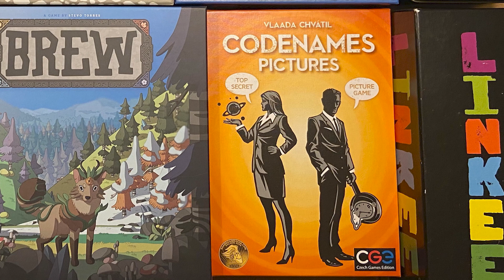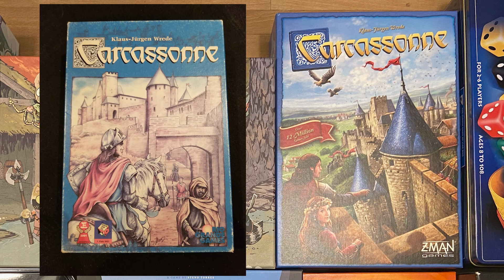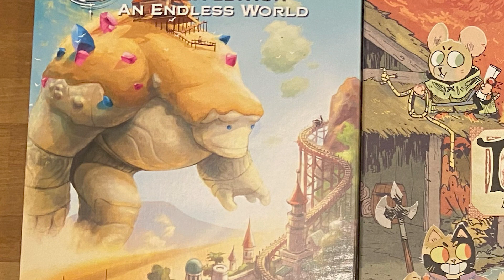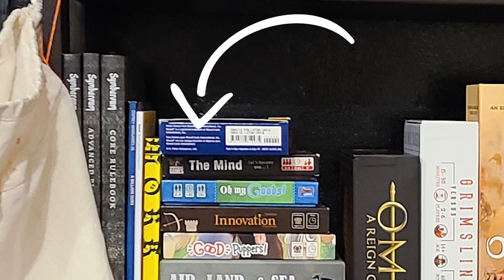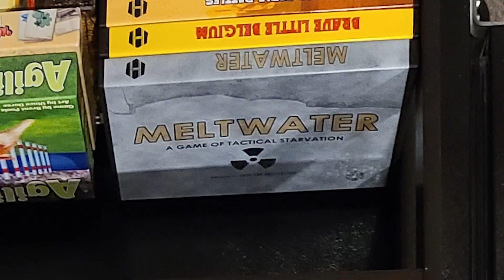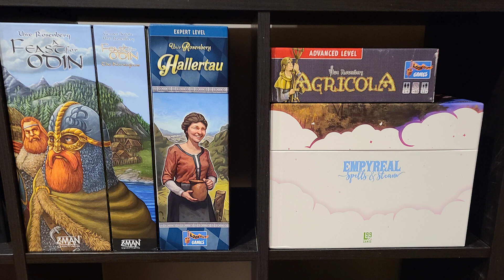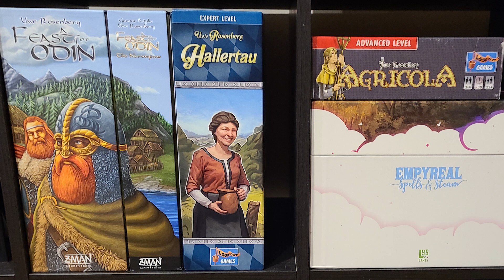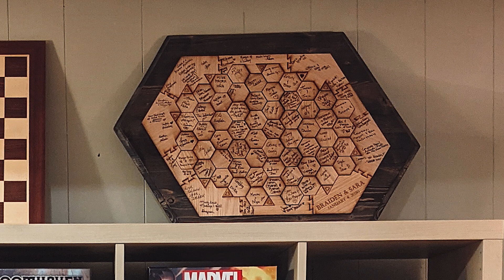We RATE and ROAST YOUR Board Game Collections!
Board Game collections are so much fun to share and look at and today, we're bringing you a brand new series where we RATE and ROAST YOUR submitted collection photos!
This will be a new monthly series and going forward, we're also going to feature submission from ANYONE who sends us in their collection photo! We can't guarantee you'll make it onto the very next episode, depending on how many submissions we receive, or that even everyone will be featured, but if you send us your collection photo, we'll do our very best to rate/roast it in a future episode!

***To submit, send us a HIGH RESOLUTION photo to and also be sure to let us know how you'd like us to refer to you in the video (name, username, etc.) And if there are any details about your collections or specific titles on your shelf that you think we should know, include those as well***
If you enjoy our videos, consider subscribing to the channel and/or joining our Discord community for further discussion, or support us either on Patreon, Paypal or by purchasing merchandise from our store! All links can be found below and we really appreciate your support!
✨Official AYCB Discord Community✨
🙏Or if you'd prefer, send us a tip!🙏
0:00 What is this new series?
2:38 Viewer Collection #1
8:35 Viewer Collection #2
19:14 Viewer Collection #3
26:34 Viewer Collection #4
34:31 Viewer Collection #5
39:36 How to Submit YOUR Collection!